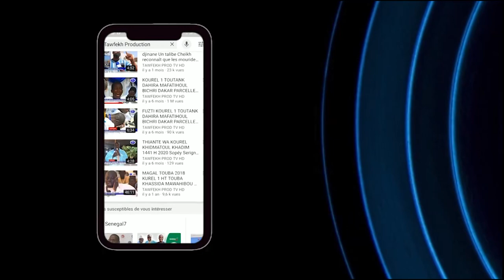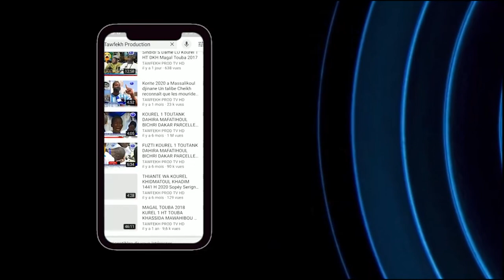Wolofal: Seydina Mouhamed par S. Khadim Gueye GAMOU BADAR GUEYE 1442 H2020